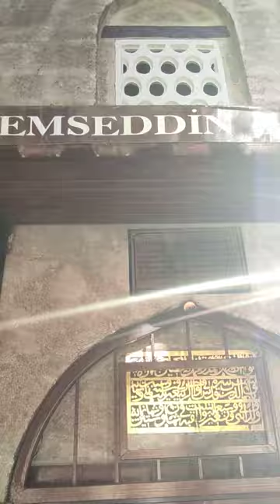Akşemseddin türbesi Göynük.